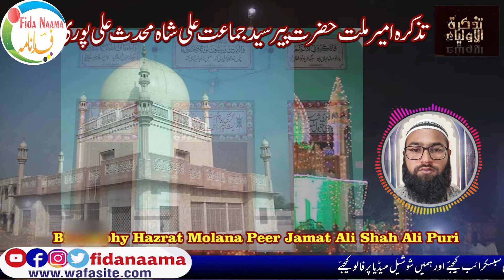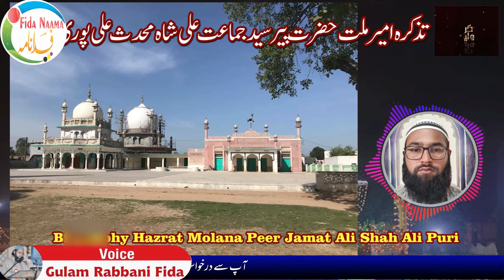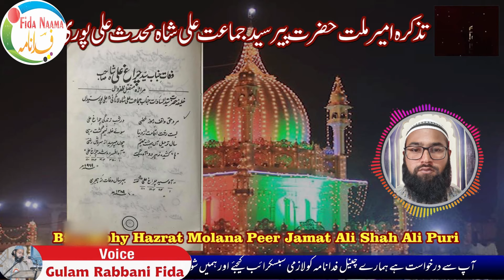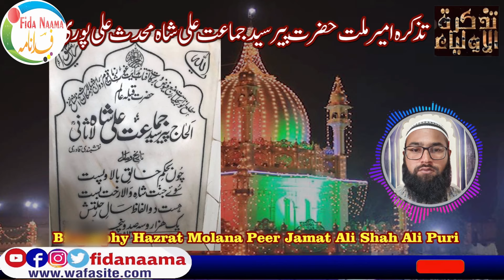Biography Hazrat Molana Peer Jamat Ali Shah Ali Puri تعارف حضرت پیر جماعت علی شاہ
Assalamu Alaikum

Jamaat Ali Shah (1834–1951) was a Sufi saint of the Naqshbandi order and an author. He was President of All India Sunni Conference and the leader of the Shaheed Ganj Mosque. He was an influential leader of the Pakistan Movement.[1][2][3]

Jamaat Ali Shah
Other names
Amir-i-Millat Pir Syed Jamaat Ali Shah Muhaddas Alipuri
Personal
Born
Alipur Sharif, Punjab Province, British India
(present-day Pakistan)
Religion
Islam
Other names
Order
Naqshbandi Sufi order
Muslim leader
Based in
Golra Sharif
Period in office
British India
Post
President, All India Sunni Conference

Copyright Declaimer